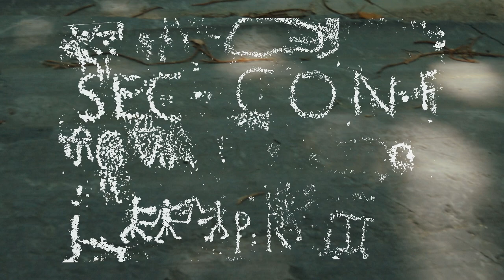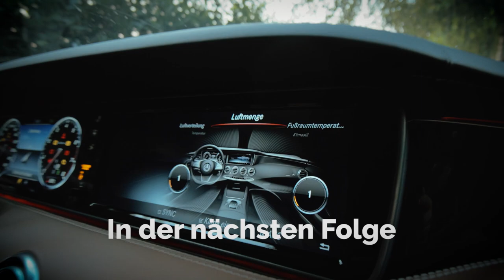Leere Starterbatterie beim Campen | thepluses Dolce Vita Episode 2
Für meinen Geburtstag haben sich Jonas und Sonat netterweise etwas ganz ganz besonderes überlegt: Eine leere Starterbatterie! Auch wenn ich schon so eine Befürchtung hatte, als Jonas abends ständig mit dem Sitz vor und zurück gefahren ist, während wir uns unterhielten; Ich habe nichts gesagt. Und was passiert morgens? Sonat spielt noch mehr rum und 30 Minuten später ist die Batterie komplett leer. :(
Außerdem geht es in dieser Episode ins Valcamonica und anschließend an den Lago D'Iseo.

Unsere Mission: Roadtrips über wunderschöne Straßen, mit atemberaubenden Autos und durch beeindruckende Szenerien. Der Blickwinkel von Sebastian Bauer etwas technischer aus der puren Petrolhead-Brille, der Blickwinkel von Can Struck emotionaler, gespickt mit wunderbaren Metaphern.
2013 starteten die Blogger Can Struck von und Sebastian Bauer von ihren ersten gemeinsamen Roadtrip in die Alpen mit einem Audi R8 V10 plus und einem Audi TT RS plus - daher auch der Name "thepluses".

Unsere the pluses Trips im Überblick:
➡ 2013 # thepluses1 : Österreichische und Italienische Alpen / Audi R8 V10 plus, Audi TT RS plus
➡ 2014 # thepluses2 : Route des Grandes Alpes / Audi R8 V10 Spyder, Audi RS 5 Cabriolet
➡ 2015 # thepluses3 : Pyrenäen / Nissan GT-R Black Edition, Mercedes-Benz C450 AMG
➡ 2016 # thepluses4 : Dolomiten / Porsche 911 Turbo, Audi R8 V10 plus

Shot and edited by Jonas Bomba